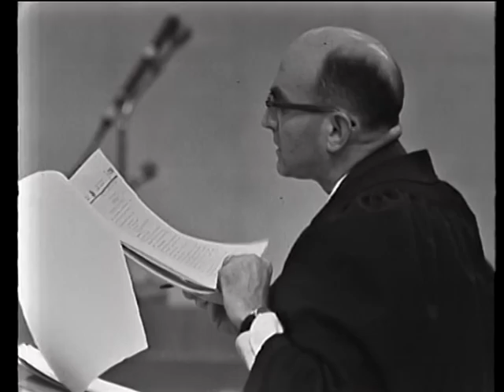Eichmann trial - Session No. 94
Session no. 94 /  12/07/1961
Continuation of the cross-examination concerning the involvement of the  Accused in the deportations to the camps in the East, and on the functioning of Section IVB4 ; authority of Odilo Globocnik and Oswald Pohl, "Aktion Reinhard";
Discussions as to who gave the orders, The Accused claims that they were only discussed with him and not decided by him even though T/439 says: "He decided" and mentions the name of Eichmann, all decisions were from above.